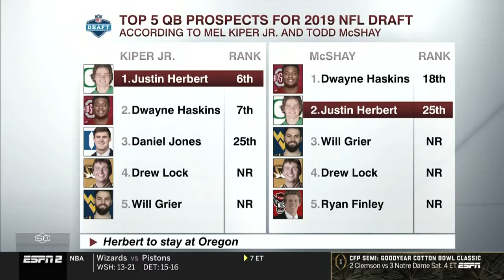Oregon Ducks quarterback Justin Herbert to return for senior year